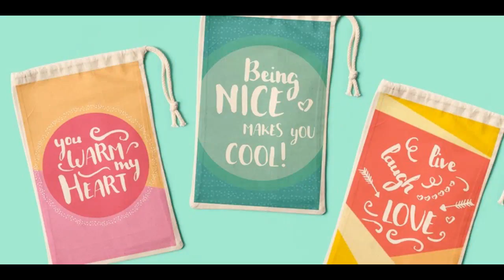Baballotto Fonts from Patch Po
brush,brushfont,calligraphy,cute,glyphs,hand writting,handwritten,ironic,ornaments,rustic

Baballotto is a rustic Handwritten brush font. Baballotto is perfect for branding projects, homeware designs, product packaging - or simply as a stylish text overlay to any background image.

40 ornaments glyphs

Baballotto font designed by : Patch Po
Baballotto font foundry : Patch Po
Baballotto font debut : Feb 21, 2017